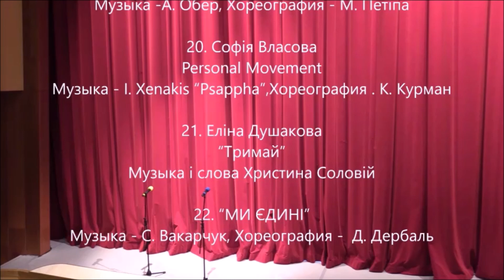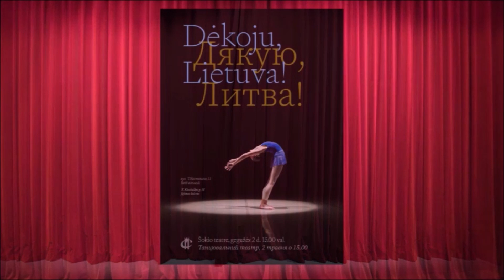Padėkos koncertas I Концерт Подяки DĖKOJU, LIETUVA! ДЯКУЮ, ЛИТВА! 2022 05 02 Šokio teatras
PROGRAMA 🇱🇹

Ukrainos himnas
Atlieka Nacionalinės M. K. Čiurlionio menų mokyklos
6-12 klasių choras
Vadovas Romualdas Gražinis
Chormeisterė Gitana Trimirkaitė

Dmytro Svichkar
M. K. Čiurlionis – Preliudas
P. Čaikovskij – Meditacija
Mokytoja Aleksandra Žvirblytė

Daria Sannikova
M. Lysenko / C. Yulikevich –
Ukrainiečių siuitos preliudas
I. Shamo – Šokis
Mokytojas Justas Dvarionas

Sofija Vlasova
„Kazokas“
Muz. I. Ivanenko, choreografija S. Segal

Eva Shutova
„Mažoji Silfidė“
Muz. F. Price, choreografija Melichov

Nikita Potapchuk
Variacija iš baleto „Žizel“
Muz. A. Adam, choreografija M. Petipa

Anna Stashko
Odalsko variacija iš baleto „Korsaras“

Elina Dushakova
Variacija iš baleto „Arlekinada“
Muz. R. Drigo, choreografija M. Petipa

Diana Semchuk
Medoros variacija iš baleto „Korsaras“

Eva Shportyuk
Gamzati variacija iš baleto „Bajaderė“
Muz L. Minkus, choreografija M. Petipa

Maria Hryhorchuk
„Polka-Butterfly“
Muz. J. Strauss, choreografija E. Dušakova

Daria Manoilo
Variacija iš baleto „Talismanas“

Sviatoslav Postnikov
Variacija iš baleto „Venecijos karnavalas“

Darina Derbal
Princesės Florinos variacija iš baleto
„Miegančioji gražuolė“
Muz. P. Čaikovskis, choreografija M. Petipa

Elina Dušakova
Lizos variacija iš baleto „Tuščias atsargumas“
Muz. P. Hertel, choreografija A. Gorskis

Eva Shportyuk, Diana Semchuk,
Nikita Potapchuk
„NE TAVO KARAS“
Muz. S. Vakarchuk, choreografija S. Vlasova

Evelina Čapska
Draugės variacija iš baleto „Don Kichotas“

Daria Manoilo
Variacija iš baleto „Grand Pas Classique“
Muz. A. Ober, choreografija M. Petipa

Sofija Vlasova
„Personal Movement“
Muz. I. Xenakis „Psappha“, choreografija K. Kurman

Elina Dushakova
„Palauk“ muzika ir žodžiai Khrystyna Solovyi

„MES VIENINGI“
Muz. S. Vakarchuk, choreografija D. Derbal

Olesja Šaitanova
Lietuvos nacionalinio operos ir baleto teatro
vedančioji solistė
„MES ESAME“
Muz. J. Ševčenka, choreografija M. Rimeikis

Mokinių mokytoja, repetitorė ir koncerto režisierė Margarita Dushakova
Vizualizacijos autorė Oleksandra Zlunitsyna
Vaizdo operatorius Vytautas Brazdylis

ПРОГРАМА 🇺🇦

Гїмн України
Виконує хор Національної школи мистецтв
ім. К. M. Чюрльоніоса
Керівник хору Ромуальдас Гражиніс, Xормейстер Гітана Триміркайте

Дмитро Свічкар
М. K. Чюрльоніс – Прелюдія
П. I. Чайковський – Медитація

Дар’я Саннікова
M. Лисенко / C. Юлікевич –
Прелюдія для Української сюїти
І. Шамо – The Dance

Софія Власова
“Козачок”
Муз. І. Іваненко, хор. Сегаля

Єва Шутова
“Маленька Сильфіда”
Муз. Ф. Прайс, хор. Меліхова

Микита Потапчук
Варіація з балету “Жизель”
Муз. А. Адам, хор. М. Петіпа

Анна Сташко
Варіація Одалізки з балету “Корсар”

Еліна Душакова
Варіація з балету “Арлекінада”
Муз. Р. Дріго, хор. М. Петіпа

Діана Семчук
Варіація Медори з балету “Корсар”

Єва Шпортюк
Варіація Гамзаті з балету “Баядерка”
Муз. Л. Мінкус, хор. М. Петіпа

Марія Григорчук
“Полька-Метелик”
Муз. Й. Штраус, хор. Е. Душакової

Дар’я Манойло
Варіація з балету “Талісман”

Святослав Постніков
Варіація з балету “Венеціанський Карнавал”
Дарина Дербаль
Варіація Принцеси Флоріни
з балету “Спляча Красуня”
Муз. П. Чайковський, хор. М. Петіпа

Еліна Душакова
Варіація Лізи з балету “Марна Пересторога”
Муз. П. Гертель, хор. А. Горського

Виконують Єва Шпортюк, Діана Семчук,
Nикита Потапчук
“НЕ ТВОЯ ВІЙНА”
Муз. С. Вакарчука, хор. С. Власової

Евеліна Чапська
Варіація подруги з балету “Дон-Кіхот”

Дар’я Манойло
Варіація з “Grand Pas Classique”
Муз. А. Обер, хор. Петіпа

Софія Власова
Personal Movement
Муз. I. Xenakis “Psappha”, хор. К. Курман

Еліна Душакова
“Тримай”
Муз. і слова Христина Соловій

“МИ ЄДИНІ”
Муз. С. Вакарчук, хор. Д. Дербаль

Олеся Шайтанова
Прима балерина Литовського Національного театру Опери і Балету
“МИ Є”
Муз. Ю. Шевченко, хор. М. Рімеікіс

Маргарита Душакова Педагог-Репетитор
Олександра Злуніцина Автор Візуалізації